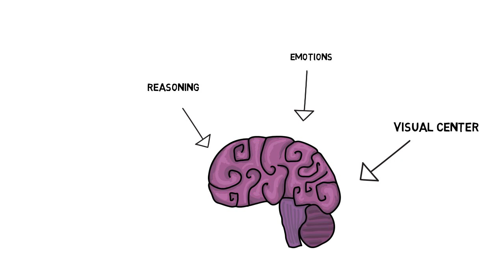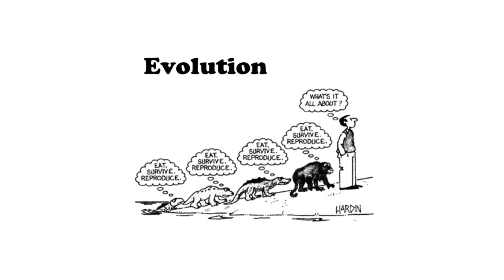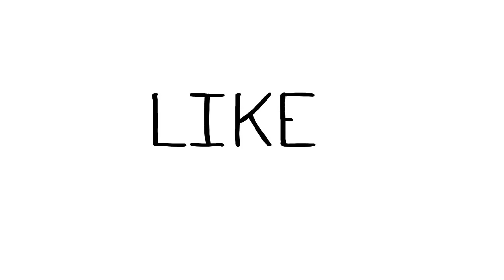The Hard Problem of Consciousness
For millennia on end, humans have pondered about the nature of one of the most puzzling aspects of our existence, consciousness. The fact that you can feel, touch, taste, think, and sense things, and have an entirely private world of emotions and sensations, is something that even in the heyday of scientific progress, seems cryptic.